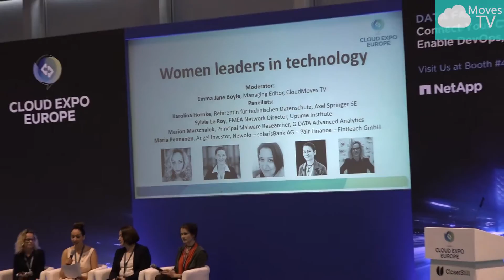Thought Leader Interview: Marion Marschalek, Principal Malware Researcher – G DATA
Cloud Moves TV travelled to Frankfurt for the 4th stop in the Cloud Expo world event series. Over two days, more than 4,000 people mixed with 200 innovative exhibitors and listened to inspiring talks from over 200 top expert speakers.  One of them was Marion Marschalek; the Principal Malware Researcher at G DATA Advanced Analytics. Marion was named in Forbes top ’30 under 30’ in the technology Europe division this year and was winner of the Female Reverse Engineer Challenge. Marion also lectures at the University of Applied Sciences in St Polten.